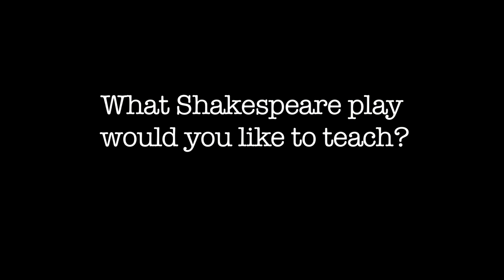Changing Perspectives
If you could teach any of Shakespeare's plays, which would you choose? Middle school teacher Sara Lehn describes why she'd love to bring 'The Merchant of Venice' to her class.